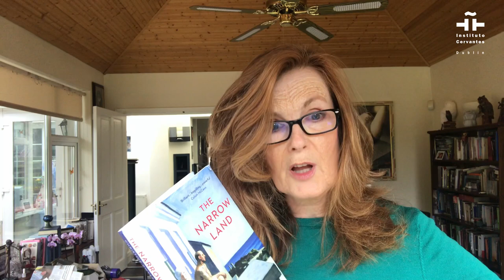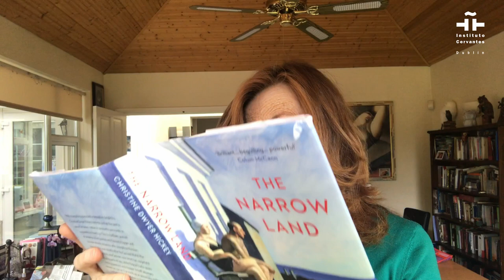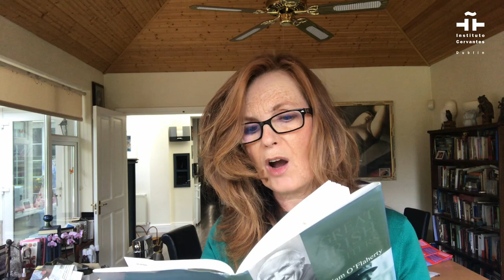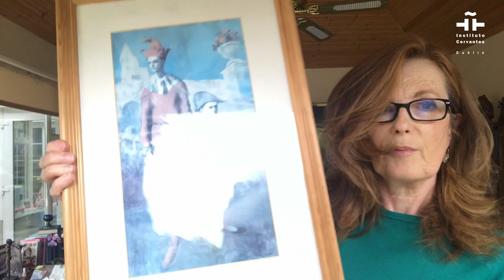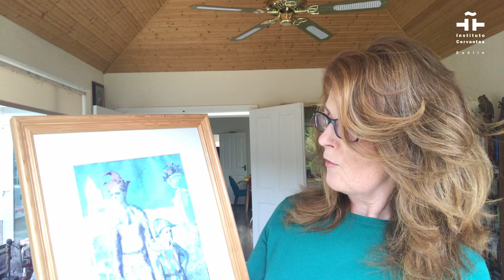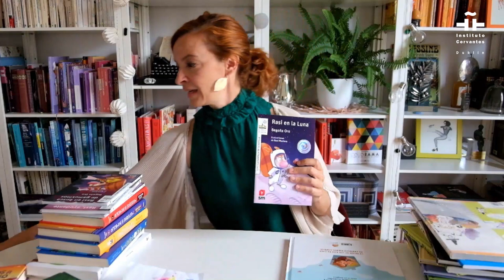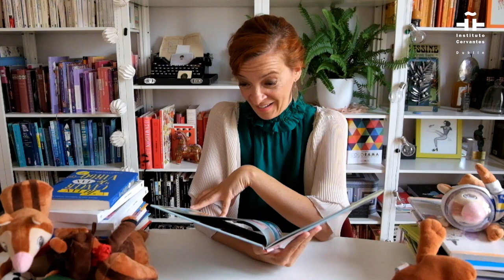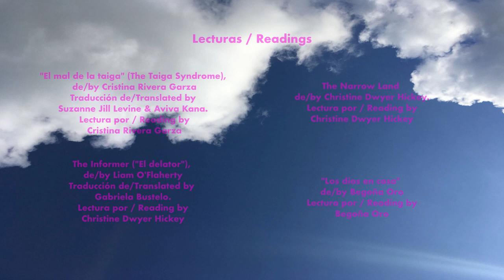Entre libros y paraísos: Cristina Rivera Garza, Christine Dwyer Hickey & Begoña Oro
Between Books and Paradises: Cristina Rivera Garza, Christine Dwyer Hickey & Begoña Oro.

Three outstanding women writers, Cristina Rivera Garza, Christine Dwyer Hickey and Begoña Oro, take part at the ISLA Festival “Lost (and Found) Paradises”.
The Mexican writer Cristina Rivera Garza is the author of “The Taiga Syndrome” (“El mal de la taiga), longlisted for the International DUBLIN Literary Award 2020. Christine Dwyer Hickey, Irish writer which book “Tatty” is One City One Book 2020. Begoña Oro, Spanish writer of Children and YA literature and creator of the character Rasi the squirrel, adds the perfect final touch to this event.

In this video, Mexican writer Cristina Rivera Garza talks about her border writing (it examines a newly emerging culture-space, the borderland between Mexico and the United States) and about the reception of her book translated into English as “The Taiga Syndrome”, of which she reads two fragments. She reveals her idea of paradise and tells how she discovered the Irish poet Eavan Boland, who is among her most recent readings.

Christine Dwyer Hickey talks about the recent Covid-19 concerns, and reads an excerpt from her latest novel, “The Narrow Land”, set in the 1950s in the neighborhood of American painter Edward Hoper and his wife, as well as two excerpts from “The Informer” by Irish writer Liam O'Flaherty, which portrays the underworld of Dublin in the years after the Irish Civil War (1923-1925). Christine Dwyer Hickey recommends one of her favorite paintings by the Spanish artist Pablo Picasso. Begoña Oro shows us a lot of books, reads some pages from her children's book “Los Días en Casa” (RBA Libros) and talks about confinement and the house as a paradise. Begoña makes some suggestions on how we can recover that lost paradise that is childhood, and recommends to read the Irish YA author Sarah Crossan, who has numerous books translated into Spanish.

In collaboration with Dublin UNESCO City of Literature, Dublin City Council, Embassy of Mexico in Ireland and the Embassy of Spain in Ireland. Audio in English and Spanish, with Spanish subtitles by Isabel Puente Lozano and English subt. by Anamaría Crowe Serrano.

Readings in translation - "El mal de la taiga" (The Taiga Syndrome) by Cristina Rivera Garza: Translated by Suzanne Jill Levine & Aviva Kana.
“The Informer” ("El delator") by Liam O'Flaherty: Translated by Gabriela Bustelo.
Tres autoras excepcionales, Cristina Rivera Garza, Christine Dwyer Hickey y Begoña Oro, participan en el IX Festival ISLA “Paraísos perdidos (y recobrados)”.

Cristina Rivera Garza, escritora mexicana autora de “El mal de la taiga”, libro seleccionado para el premio International DUBLIN Literary Award 2020, dará paso a Christine Dwyer Hickey, escritora irlandesa cuyo libro “Tatty” ha sido elegido One City One Book 2020. Begoña Oro, escritora española de literatura infantil y juvenil, y creadora de la ardilla Rasi, pone el broche final a esta actividad.

En este vídeo, la escritora mexicana Cristina Rivera Garza, habla sobre su escritura fronteriza y sobre la recepción de su libro traducido al inglés, “El mal de la taiga”; desvela cuál es su idea de paraíso, y narra cómo descubre a la escritora irlandesa Eavan Boland.

Christine Dwyer Hickey habla sobre las preocupaciones recientes surgidas por la COVID-19, lee un fragmento de su última novela,“The Narrow Land”, situada en 1950 en el vecindario del pintor americano Edward Hoper y su esposa, así como dos fragmentos de “The Informer” (“El delator”, traducido por Gabriela Bustelo, Libros del Asteroide) del escritor irlandés Liam O’Flaherty y que retrata los bajos fondos del Dublín de los años posteriores a la guerra civil irlandesa (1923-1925). Christine nos deja como recomendación, uno de sus cuadros favoritos del artista español Pablo Picasso. Begoña nos muestra un montón de libros, lee algunas páginas de su libro infantil “Los días en casa” (RBA Libros) y habla sobre el confinamiento y la casa como paraíso. Begoña sugiere cómo podemos recuperar ese paraíso perdido que es la infancia y nos recomienda leer a la escritora irlandesa de literatura juvenil Sarah Crossan, quien tiene numerosos libros traducidos al castellano.

En colaboración con Dublin UNESCO City of Literature, Dublin City Council, la Embajada de México en Irlanda y la Embajada de España en Irlanda. Audio en inglés y castellano, con subtítulos al castellano de Isabel Puente Lozano y subt. al inglés de Anamaría Crowe Serrano.

Lecturas en traducción - "El mal de la taiga" (The Taiga Syndrome), de Cristina Rivera Garza: Traducción de Suzanne Jill Levine & Aviva Kana.
“The Informer” ("El delator"), de Liam O'Flaherty: Traducción de Gabriela Bustelo.